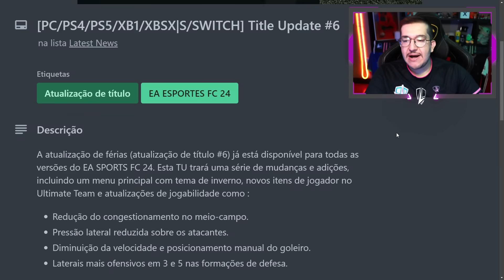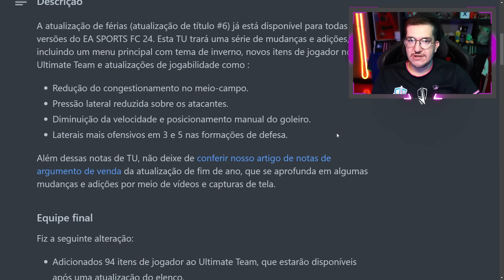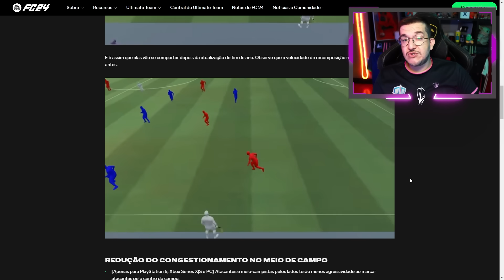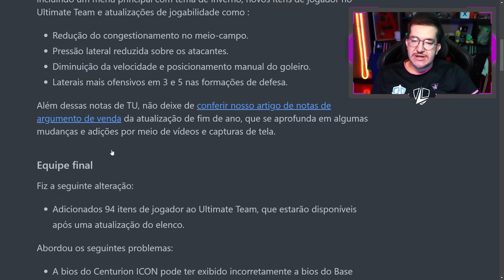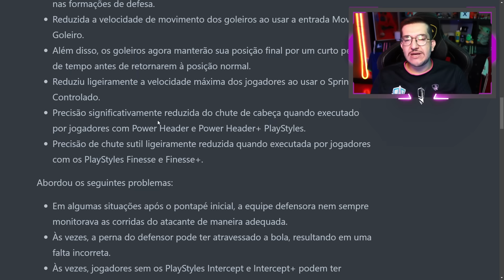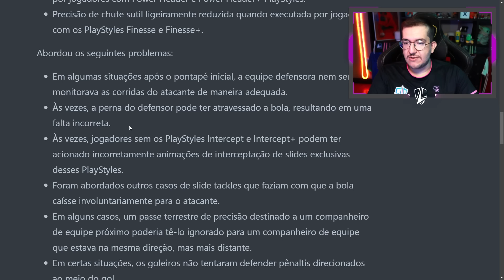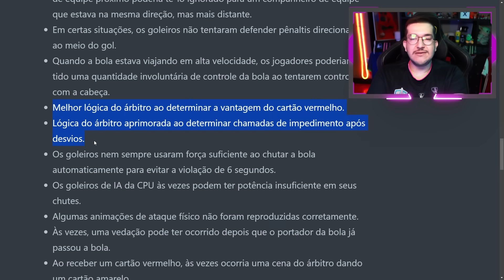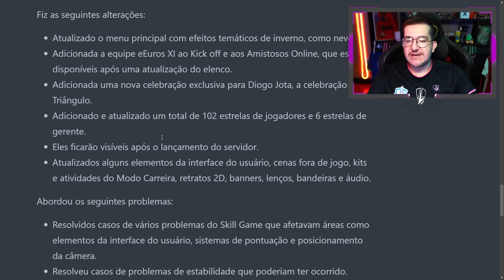FC 24 | 🎮 EA NERFOU A PRESSÃO!! TUDO QUE MUDOU NA NOVA ATUALIZAÇÃO #6 DO ULTIMATE TEAM || LINKER